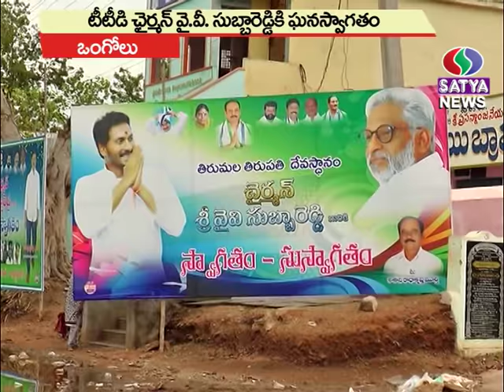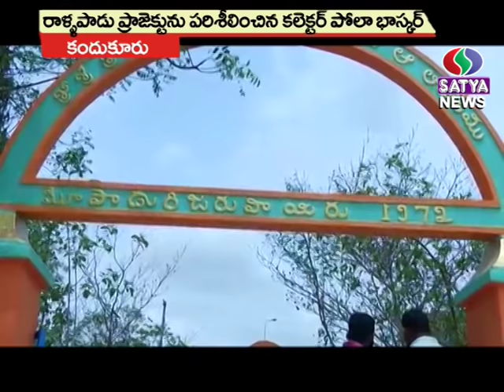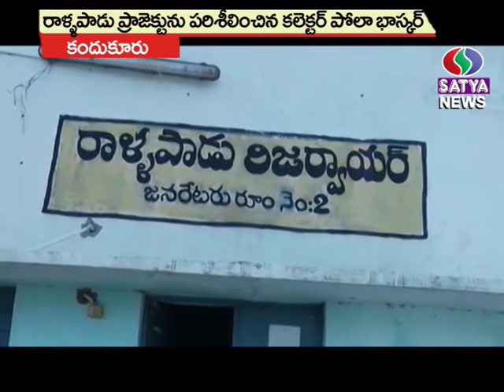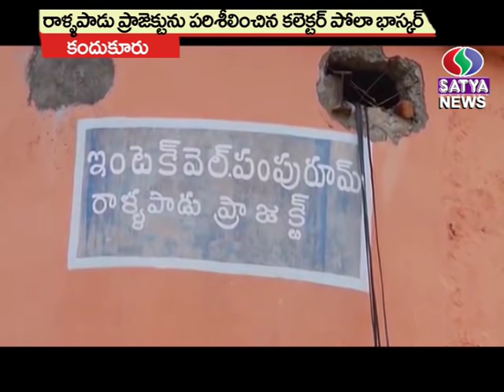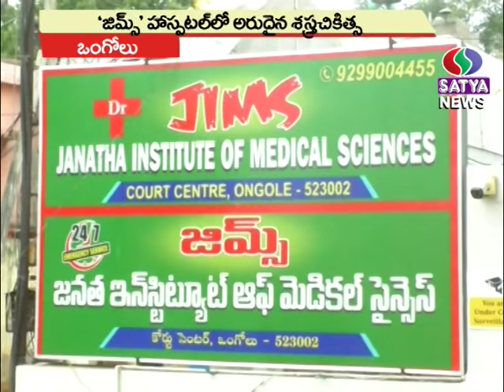Satya News Ongole News Bulletin On 03-07-2019